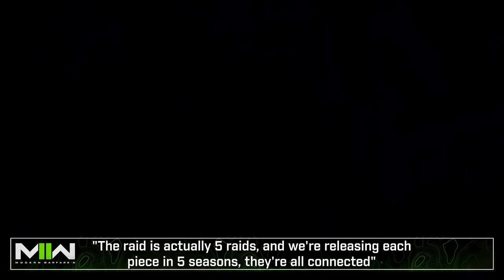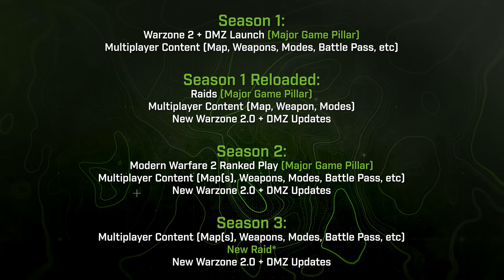Modern Warfare 2: Final Season 1 Reloaded Update Details Have Been Revealed... (Raids Details)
Tomorrow's Modern Warfare 2's Season 1 Reloaded update and in the final hours here, Infinity Ward put out a little bit more about what we can expect for a few things upcoming in that update. Today we're going to briefly run down what you should know and what we can expect beyond just tomorrow's update. Looking forward to the upcoming Raid? Have your kits ranked up? Do me a favor and drop a like on it and if you're new to the channel, make sure you subscribe to stay up to date with all things Modern Warfare 2, Warzone 2 and anything COD related. And again, check out my friends at GFuel for some last second restocks or stocking stuffer gifts for the holiday. For now, let's jump into what you need to know in regards to the final hours before Season 1 Reloaded...

00:00 - Intro
00:46 - The New Gameplay & Intel Drop For Raids in Modern Warfare 2
02:14 - 5 Raids in Modern Warfare 2 So... 5 Seasons?
04:28 - The Narrative & Storyline of Raids in Modern Warfare 2
05:22 - The Gameplay Details (or Lackthereof) Beyond for Raids in Modern Warfare 2
06:12 - The Warzone Cup New LTM With Season 1 Reloaded
07:22 - Thanks for watching! Subscribe, like & comment!